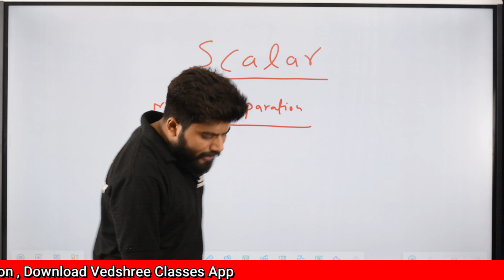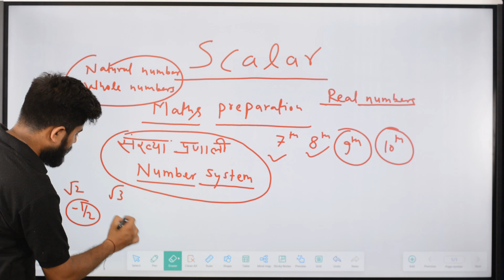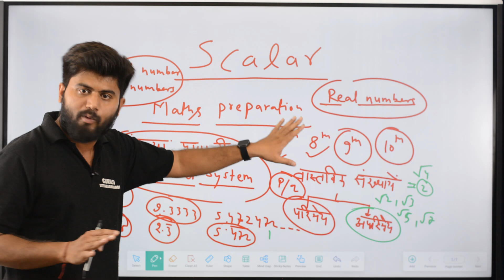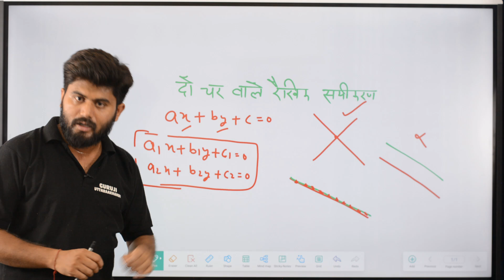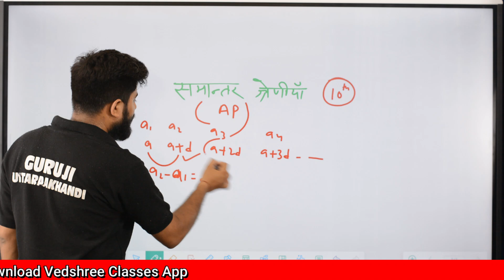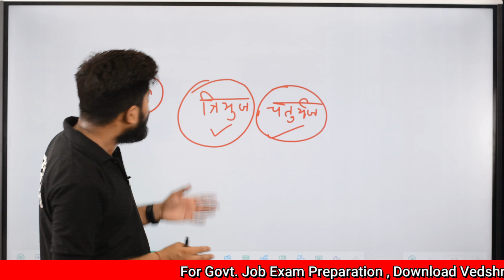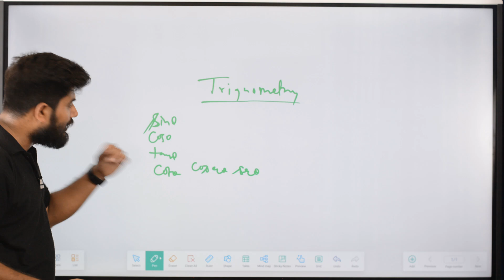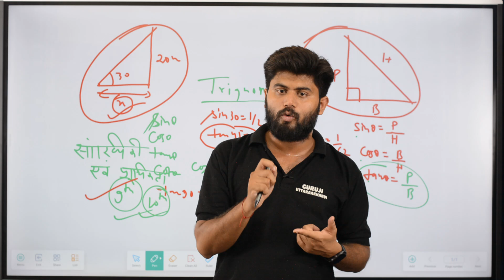कैसे करे Scalar एग्जाम की तैयारी ? | UKSSSC SCALAR EXAM 2024 | Vedshree Classes App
UKSSSC SCALAR EXAM 2024 | Vedshree Classes App

Vedshree Academy
Near Hanuman Mandir, Kusumkhera
Haldwani, Uttarakhand

Uttarakhand Books
Uttarakhand Parikshavani